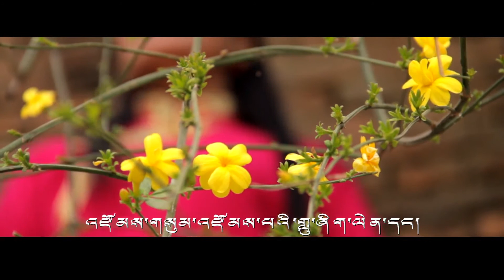Sonam Yangdo by Tsering Choezom | Tibetan song 2015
Song / Sonam Yangdo
Singer/ Tsering Choezom

song